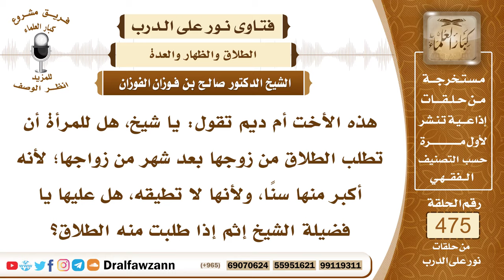6828- هل يجوز للمرأة طلب الطلاق إذا كان زوجها أكبر منها سناً ؟ - الشيخ صالح الفوزان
"6828- هذه الأخت أم ديم تقول: يا شيخ، هل للمرأة أن تطلب الطلاق من زوجها بعد شهر من زواجها؛ لأنه أكبر منها سنًا، ولأنها لا تطيقه، هل عليها يا فضيلة الشيخ إثم إذا طلبت منه الطلاق؟
الجواب: لا يجوز للمرأة أن تطلب الطلاق إلا لعذر عذر شرعي مسوغ، يسوغ لها ذلك؛ للحديث الصحيح: «أيما امرأة سألت زوجها الطلاق من غير ما بأس، فحرام عليها رائحة الجنة»، وهذا وعيد شديد، فلا تطلب الطلاق، إلا لمسوغ شرعي، والسن ليس عذرًا ما دامت تزوجته، ولو كان أكبر منها سنًا، ربما يكون أحسن منها في دينه وفي عقله، وفي مروءته، وبقاؤها معه يكون فيه خير لها. تزوج النبي صلى الله عليه وسلم عائشة أم المؤمنين وسنه فوق الأربعين، وهو عقد عليها وهي أم ست سنين، ودخل بها وهي أم تسع سنين، وهو قدوة العالم، وقدوة المسلمين، فما في تزوج للكبير الحرج، ما دام أنه يصلح في دينه وأمانته، النبي صلى الله عليه وسلم يقول: «إذا أتاكم من ترضون دينه وأمانته فزوجوه»، ولم يحدد له سنًا، لا للمزوجة، ولا للمتزوج، لم يحدد لذلك سنًا.
فهذه فكرة إنما جاءتنا من الغرب، ومن يروج هذه الفكرة من صحافيي المسلمين هداهم الله، الواجب ترك هذه الشبهة، لا حرج في زواج الكبار والكبيرات، ما داموا تتوفر فيهم الشروط الزوجية والحمد لله، وكون المرأة تتزوج من زوج صالح، ولو كان كبيرًا، ولو كان عنده عدة زوجات في حدود المشروع، فهذا من صالحها، ولا تبقى عانسًا.

السيرة الذاتية:
للاشتراك في قناة الشيخ صالح الفوزان

14_ الشيخ محمد أمين الشنقيطي
يتيوب

15_سماحة المفتي عبد العزيز آل الشيخ
 يوتيوب

رئيس الفريق
لمشروع كبار العلماء